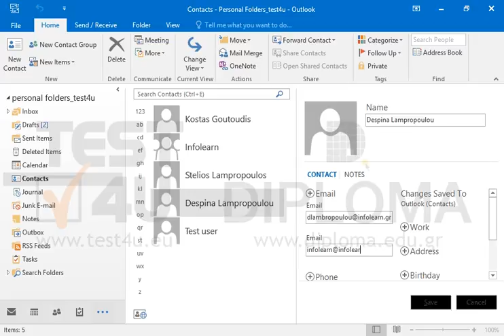Change Lampropoulou Despina data appearing in Contacts inserting 2310888771 as business (work)...